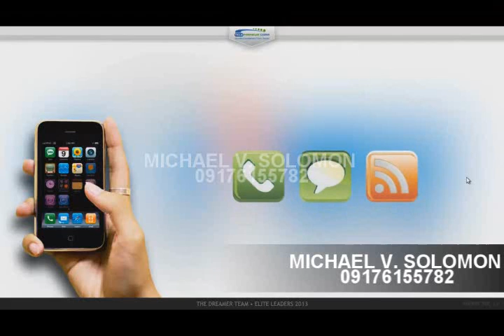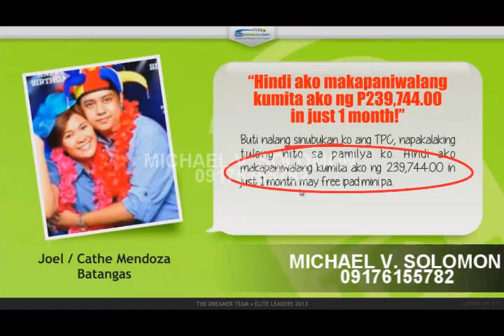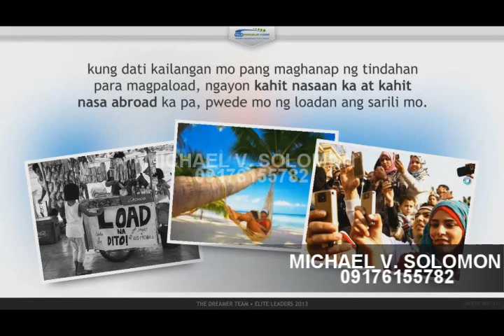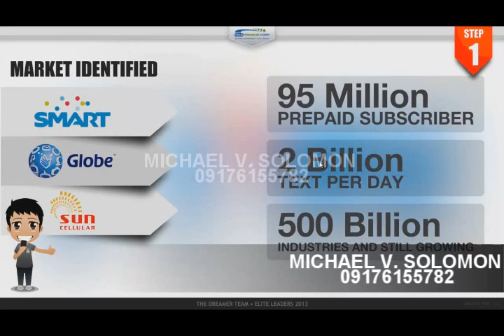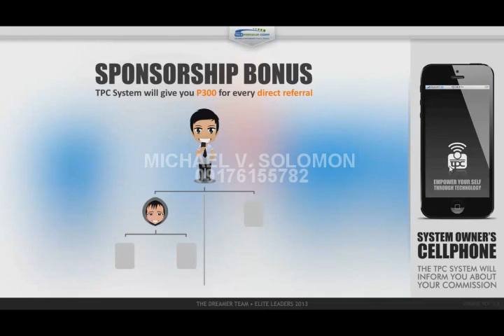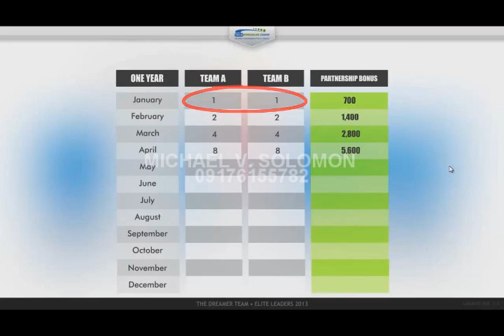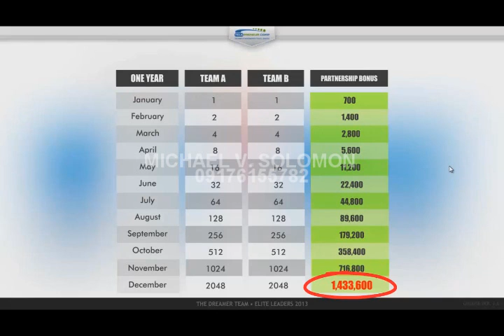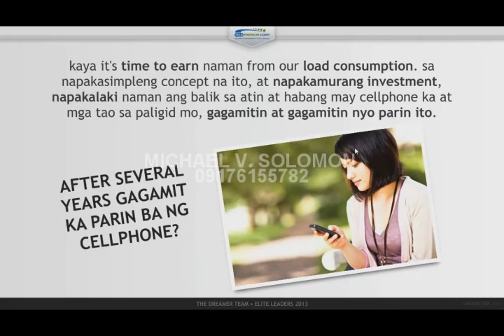MICHAEL V SOLOMON TPC BUSINESS VIDEO